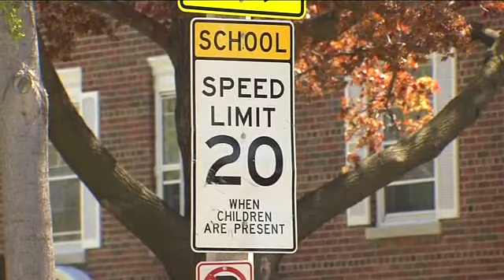Speedbusters: Speeding in a school zone in Wauwatosa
Speedbusters finds drivers going much faster than the speed limit in a school zone at 91st and North.